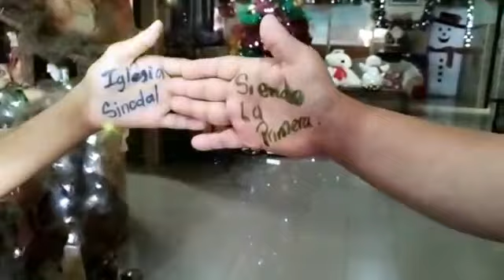Buon Natale dal Honim Don Orione di Barquisimeto, Venezuela.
Arrivano dal Honim “Don Orione” di Barquisimeto (Venezuela) gli auguri di Natale della Vice Provincia “Nostra Signora del Pilar” (Spagna, Venezuela) inviati dal Vice provinciale Don Miguel Angel Bombín.